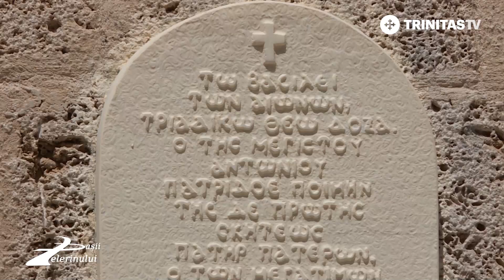"Saint Gregory's secret was communion with God"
Located 20 kilometers away from the city of Veria, the monastery is one of the historical monastic settlements of the Macedonian lands. It has existed since the 9th century as a hermitage, and as a monastery since the 14th century.